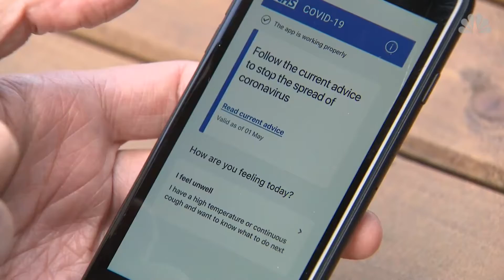[HD] NBC: UK trials coronavirus tracking app on island off England's south coast 5/5/2020 5:AM PDT